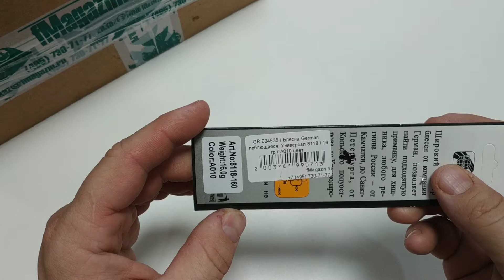Видеообзор блесны German Универсал 8118 по заказу Fmagazin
Блесна German колеблющаяся. Универсал 8118